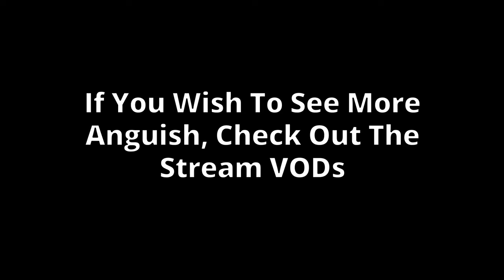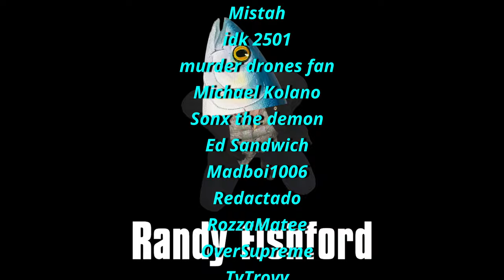Borderlands 2: 100% Completion Zer0 Ep 48 - OP10 Dragons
Some Borderlands 2 completion gameplay

List of goals for this playthrough:
- Get every Steam achievement
- Complete all missions on all 3 playthroughs (OP10 in UVHM)
- Complete the entire Badass Challenge Log
- Discover all Vault symbols (121/151)
- Discover all named locations
- Do every Easter egg
- Defeat every Raid Boss at OP10
- Find all rare enemies
- Collect every Zer0 cosmetic
- Get a pearlescent from the Tina slots
- Collect 1 of every unique Weapon/Grenade Mod/Shield/Relic/Zer0 COM
- Collect 1 of every legendary Weapon/Grenade Mod/Shield/Zer0 COM
- Collect 1 of every pearlescent/seraph/effervescent